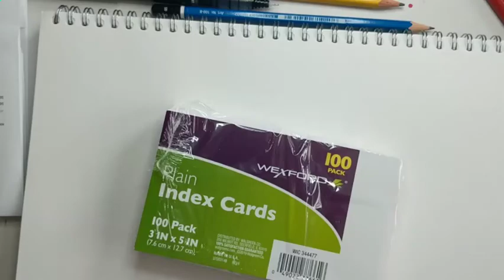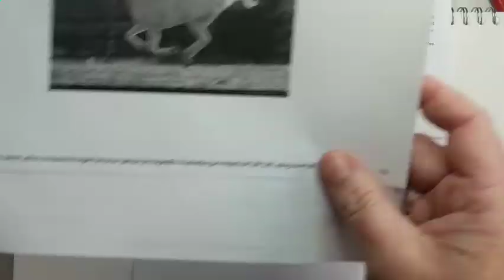Gesture Drawing on Unruled Index Cards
Step outside the sketchbook sometimes and see what happens!

To my high school art students:
I am still practicing my gestural drawings of horses and thinking of unique ways to create of project from this drawing exercise.

Questions:
-What project ideas can you think of that would match your supplies at home and give a unique twist?
-How long did you practice before you started feeling more comfortable with this drawing task?
-What are the benefits of learning gestural drawing that you can translate into your other drawing interest?